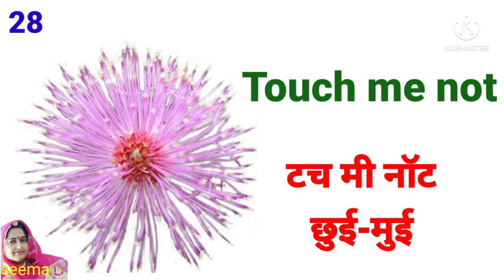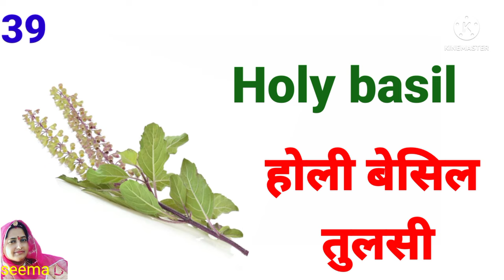फूलों के नाम। फूलों के नाम हिंदी और इंग्लिश में। फूलों के नाम हिंदी में। फूलों के नाम |flowers name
flowers name । flowers name  Hindi and English ।  flowers name in English  ।  फूलों के नाम हिंदी में